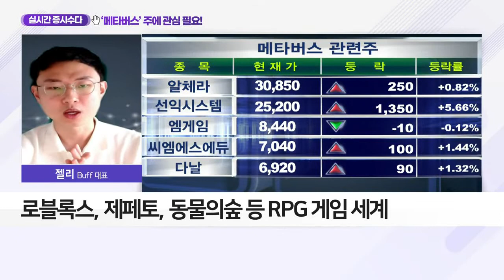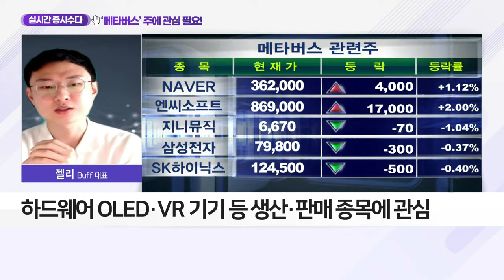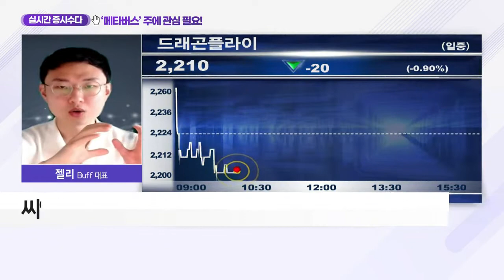‘메타버스’ 주에 관심 필요_실시간 증시 수다 (20210531)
- 메타버스: 사회·경제활동 일어나는 가상공간
- 로블록스, 제페토, 동물의숲 등 RPG 게임 세계
- 로블록스, 1일 접속자 수 4천만 명 달해
- 제페토, 서비스 이용자 2억 명 기록
- '메타버스‘ 관련주에 관심 필요
- 하드웨어 OLED·VR 기기 등 생산·판매 종목에 관심
- 소프트웨어 플랫폼 및 콘텐츠 관련 종목에 주목
- 선익시스템·엠게임·드래곤플라이·와이제이엠게임즈 등
- 씨엠에스에듀·알체라·안랩 등